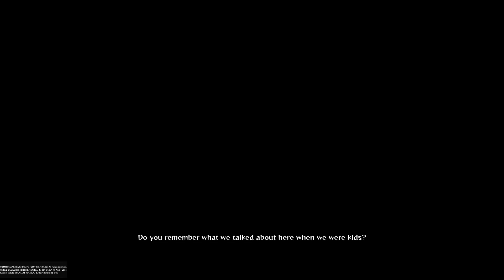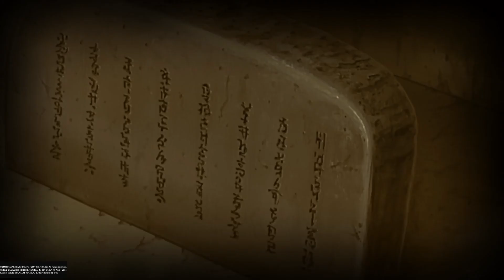Those Who Know All & The Path of Separation - No Damage~No Items✨S-Rank~HD (JAP DUB/ENG SUB) NSUNS4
🍥Timeline:
▫️07:25 - The Hokage Appear
▫️15:40 - Dreams and Coexistence

🍥Challenge Gameplay:
- ✨S-Rank✔️
- 100%🌟QTE✔️
- 100%🏅Conditions✔️
- N🚫 Damage✔️
- N🚫 Restart✔️
- N🚫 Items✔️